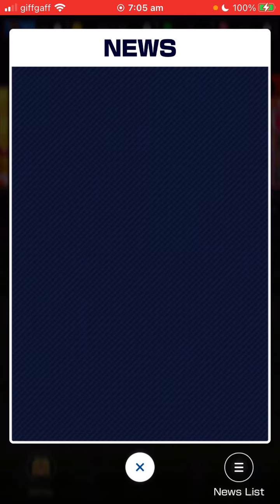Huge Reaction to the new, BOWSER TOUR!!!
By Jatendo~